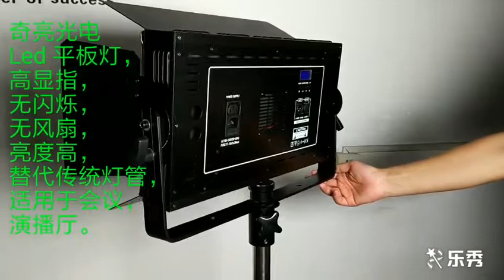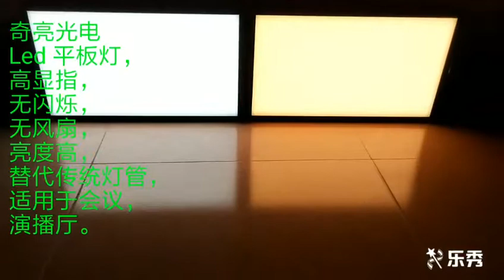QL lighting 180w LED studios panel soft light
QL lighting 180w LED studios panel soft light, high display, no flicker, no fan, high brightness, replace traditional lampLed flat lamp, high display, no flicker, no fan, high brightness, replace traditional lamp tube, suitable for meeting, studio. Order hotline 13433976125tube, suitable for meeting, studio.